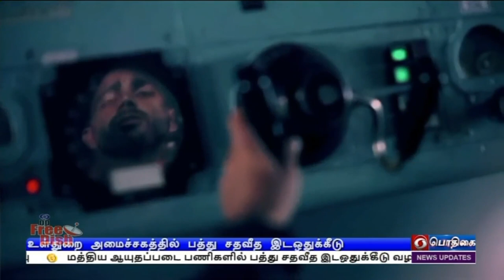அக்னிபத் வீரர்களுக்கு இடஒதுக்கீடு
அக்னி வீரர்களுக்கு பாதுகாப்புத்துறை அமைச்சக பணிகளில் 10 சதவீத இடஒதுக்கீடு - அமைச்சர் ராஜ்நாத் சிங் அறிவிப்பு.
  **மத்திய ஆயுதப்படை பணிகளில் பத்து சதவீத இடஒதுக்கீடு வழங்கப்படும் என்று உள்துறை அமைச்சகம் தகவல்**